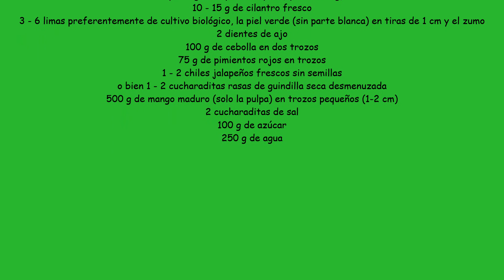Pollo con miel, lima y chutney de mango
Hoy nos vamos a trasportar a la India mediante su gastronimia , elaborando este plato con una salsa tradicionl, el Chutney.

Lo mejor de esta receta es el punto de cocción del pollo, jugoso y tierno, y la sorprendente combinación con el chutney de mango. Además obtendrá un tarro adicional de chutney que podrá disfrutar en otro momento con carne o pescado al vapor, su queso preferido o un plato de curry.

Te invito a que hagas esta receta, te sorprenderá te lo aseguro.